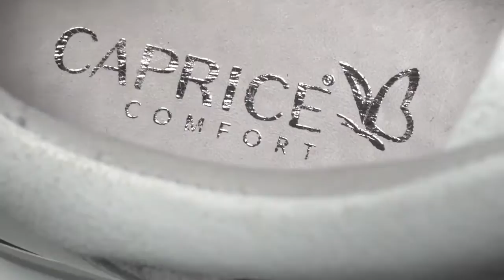Показ коллекции CAPRICE Весна Лето 2018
Посетите наш сайт